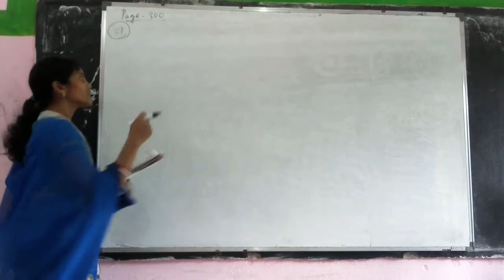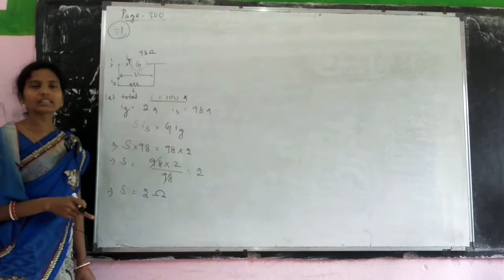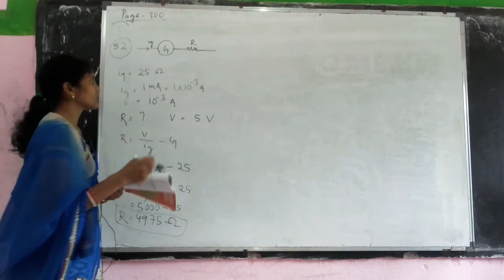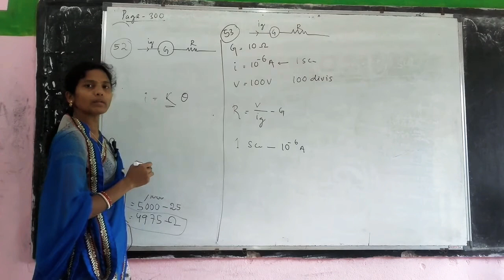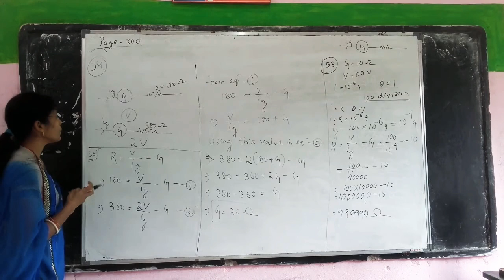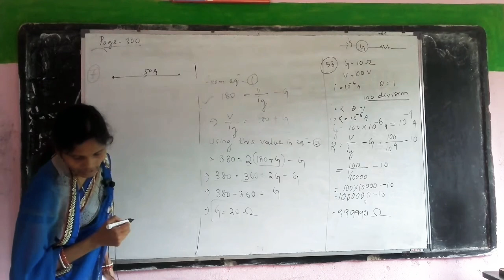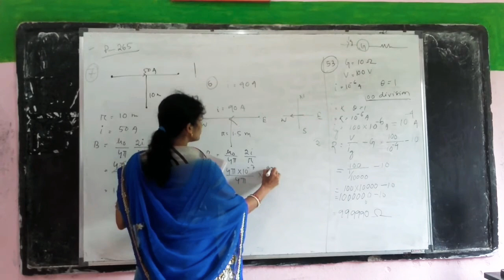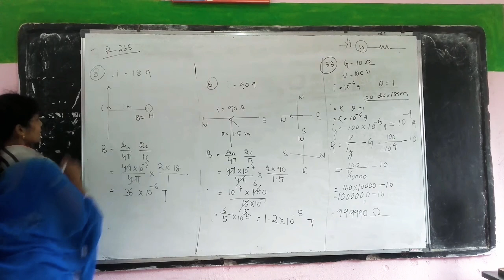Moving coil galvanometer L4